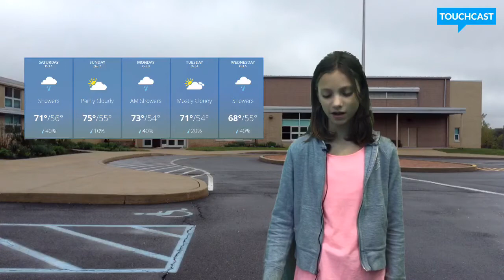Thunder News 9/30